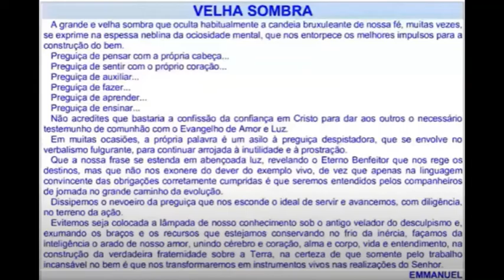Preguiça: doença da alma